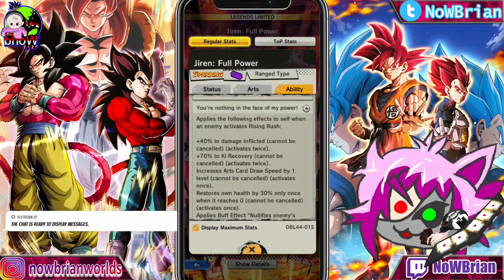MONSTER LF JIREN + HAKAI BEERUS! Bahas2 lengkap update mingguan?! | DRAGONBALL LEGENDS Indonesia